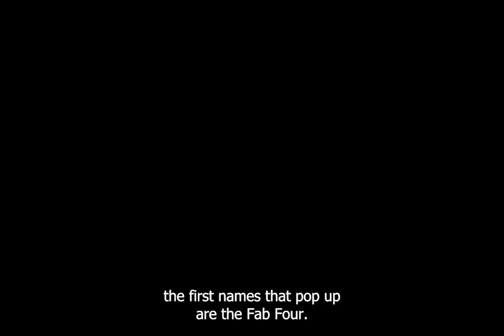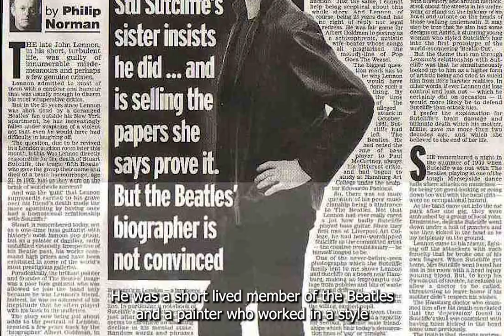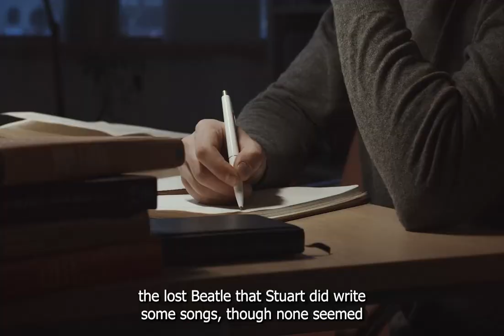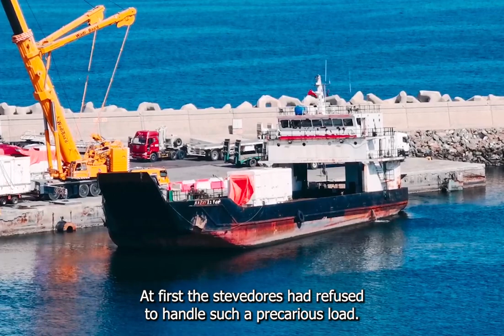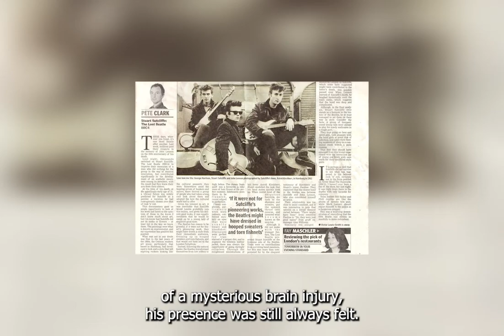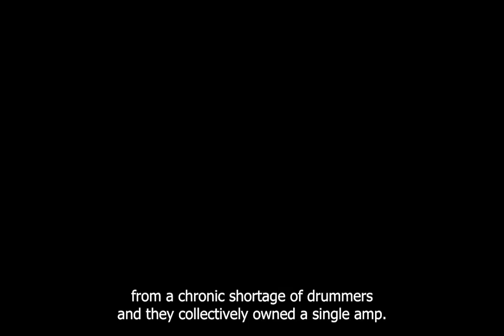The Beatle Who Got Away?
When asked to name Beatles band members, the Fab four are the first to come to our mind. Paul McCartney, John Lennon, George Harrison, and Ringo Starr are the four most well-known Beatles members. Unbeknownst to many fans, there was one particular Beatle who escaped at the beginning of the investigation. Who do you believe to be the missing Beatle? Let's go through the part the missing Beatle played in the band's rise to fame once more. We'll get right to this in this video.